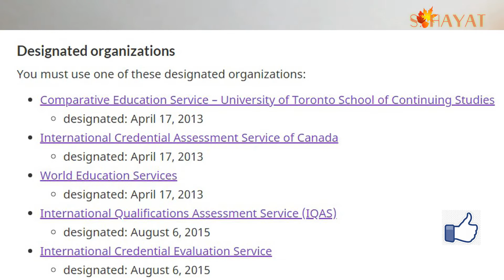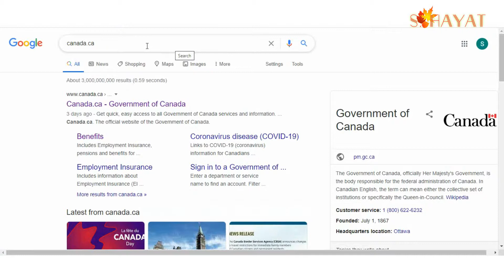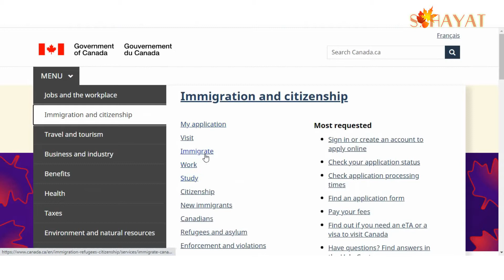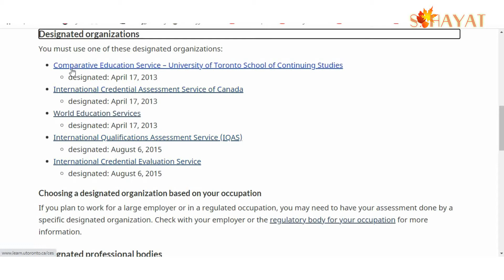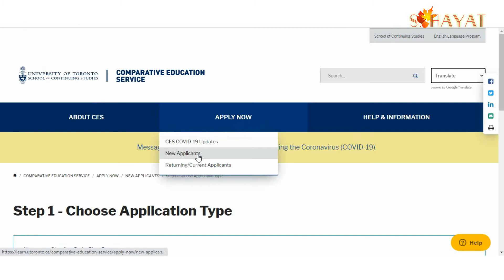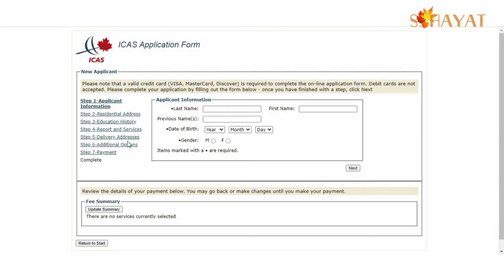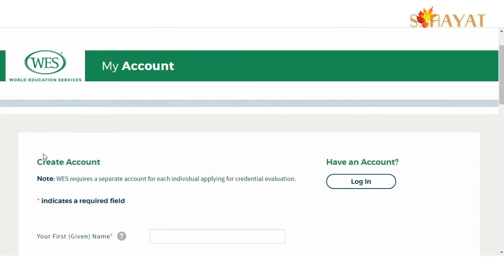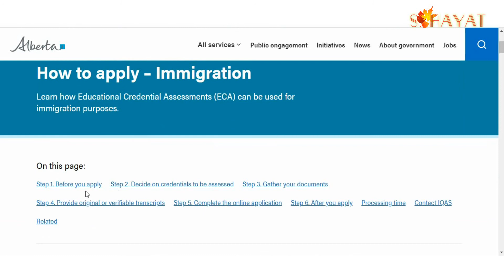ECA কিভাবে করাবেন ?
Express Entry : ECA - Education Credential Assessment - How to Apply ?

Hello,
After watching this video, you would be able to find the right institute for your ECA. If you have any questions, please ask :)

N.B. I’m not immigration consultant or immigration lawyer. Anything I’ve said in this video is my personal view and opinion. I’ll not be responsible for your own action.

 Always Check the IRCC website for the latest Information.

Thanks
S. Hayat